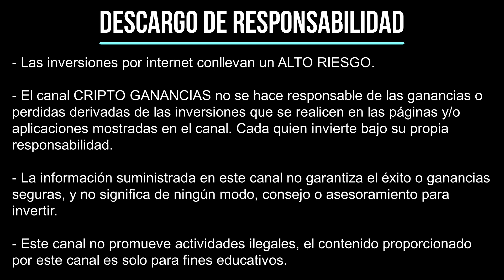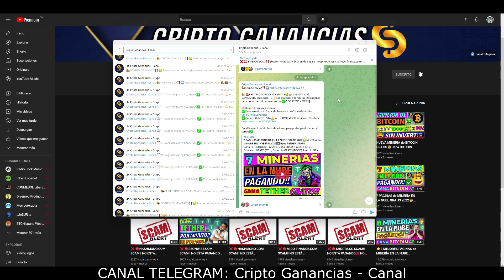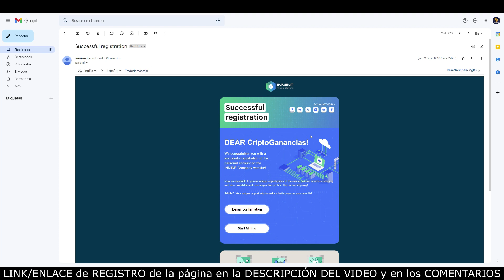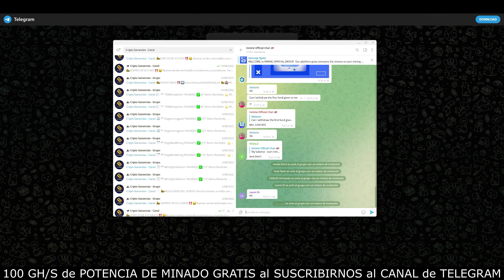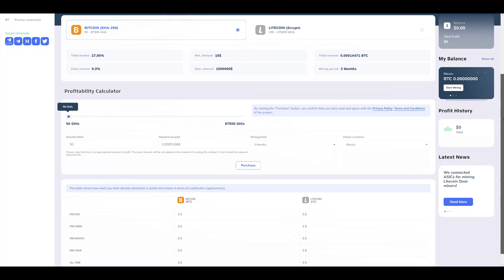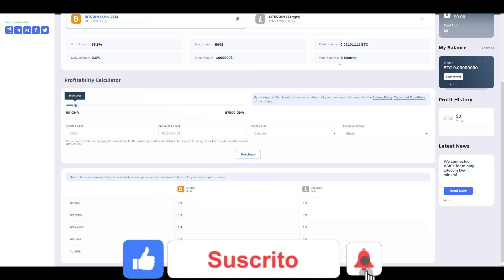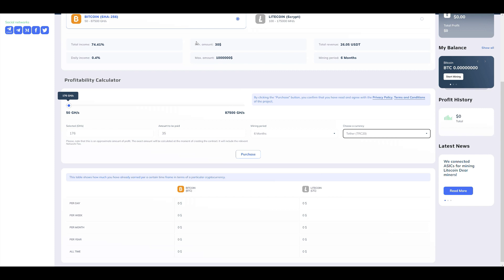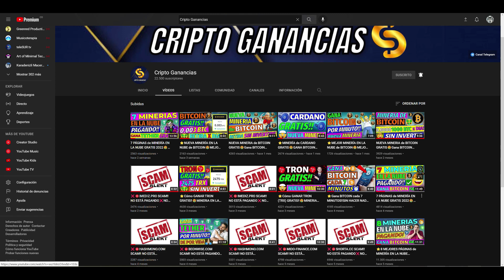NUEVA MINERIA de BITCOIN GRATIS🤑Gana BITCOIN GRATIS por HORA🔥MINERIA en la NUBE SIN INVERTIR 2022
GANA 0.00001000 BTC CADA DÍA SIN INVERTIR‼️ gana BITCOIN GRATIS (BTC) cada minuto EN AUTOMÁTICO‼️ $2 en POTENCIA de MINADO GRATIS | Como GANAR CRIPTOMONEDAS GRATIS 2022 | Como GANAR BITCOIN GRATIS 2022

➡️Mínimo de Inversión: $10 Su EQUIVALENTE en CRIPTOMONEDAS
✳️Mínimo de Retiro: 0,001 BTC, 0.025 LTC, 10 USDT

🔥PROMOCIÓN TRON GRATIS POR REFERIDOS!!🤑 Trae nuevos suscriptores al CANAL DE TELEGRAM y recibe 1 TRX💎 por invitado GRATIS🎁 Más información

📣🎰PRÓXIMO SORTEO $15 GRATIS🤑👉🏼 DOMING0 19 de FEBRERO en la NOCHE🌙 (2 SORTEOS x MES‼️)

💰🔐 COMPRA-VENTA de CRIPTOMONEDAS y BILLETERAS/WALLETS:

👉AirTM - (Mercado) Compra y Vende Bitcoin (BTC) y Criptomonedas con Paypal, Skrill, Neteller, Payeer, Moneda Local, etc.
👉LocalCryptos - (Wallet y Mercado) Compra y Vende Bitcoin (BTC), Ethereum (ETH) y Litecoin (LTC) con Paypal, Skrill, Neteller, Payeer, Moneda Local, etc.

❌⛔️ PÁGINAS SCAM‼️ (Fueron retiradas o dejaron de pagar):

xasic.io
farmdoge.io

AQUÍ APRENDERÁS SOBRE:

Como ganar bitcoin sin invertir dinero
Como ganar bitcoins gratis cada 5 minutos
Como ganar bitcoin sin invertir dinero 2023
Como ganar bitcoins sin invertir